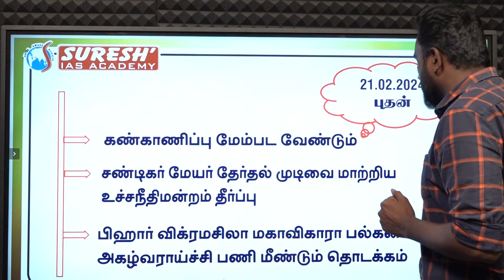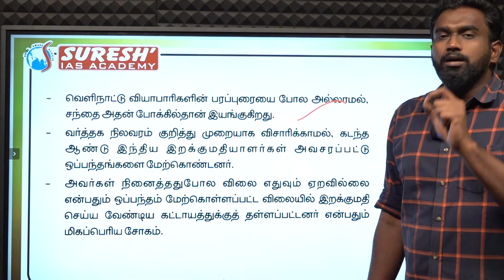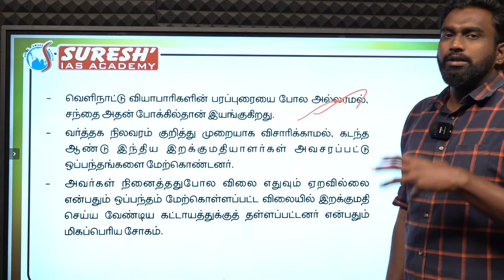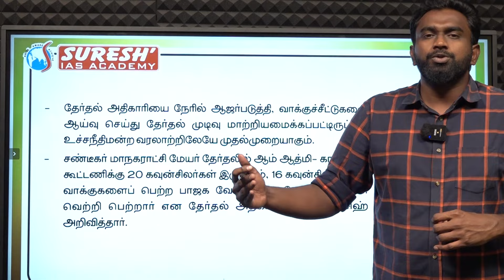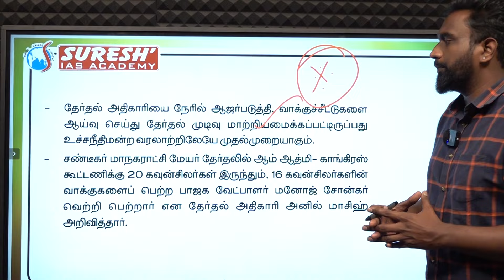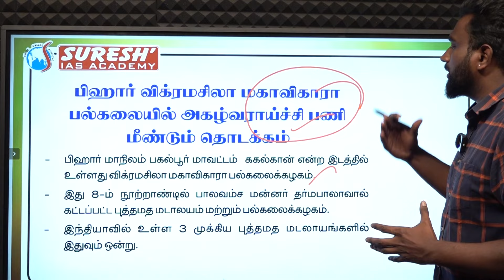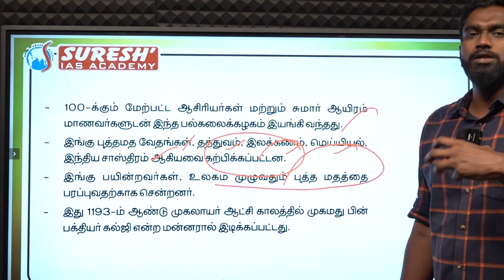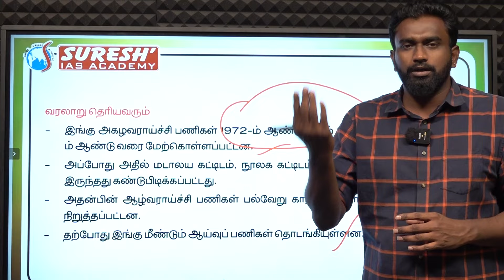DAILY NEWSPAPER ANALYSIS | TNPSC MAINS CURRENT ISSUES | Suresh IAS Academy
For Books:
For Online Class :
For Admission:
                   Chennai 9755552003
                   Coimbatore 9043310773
For Online test